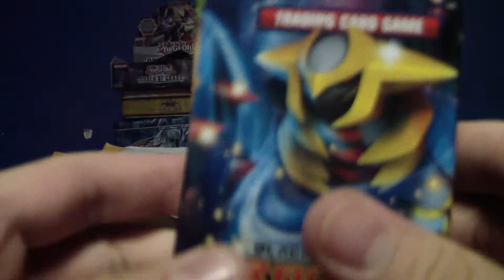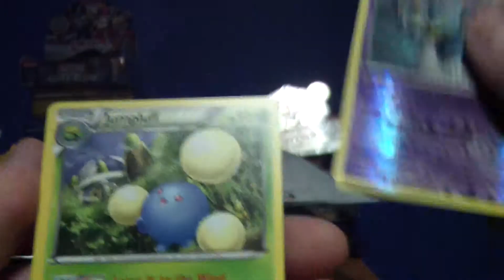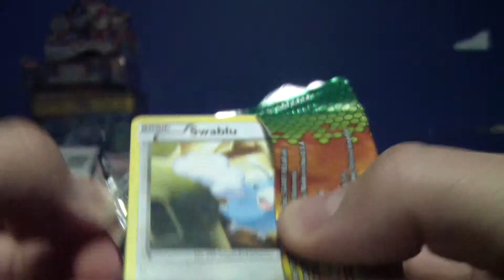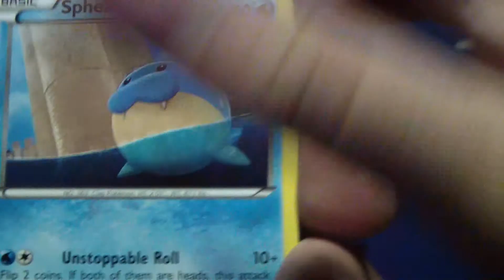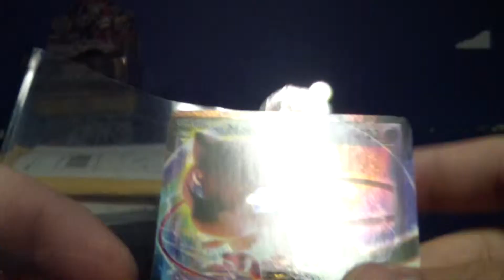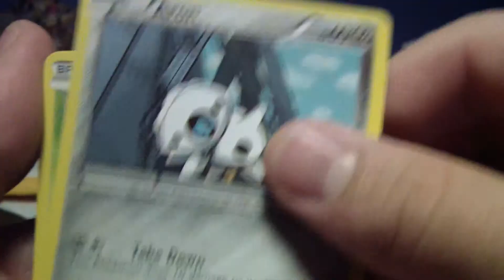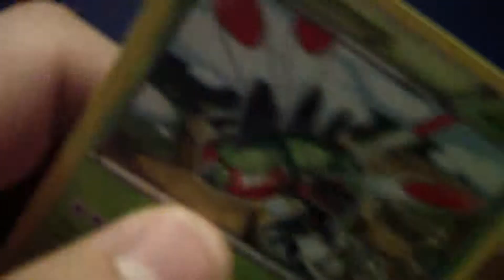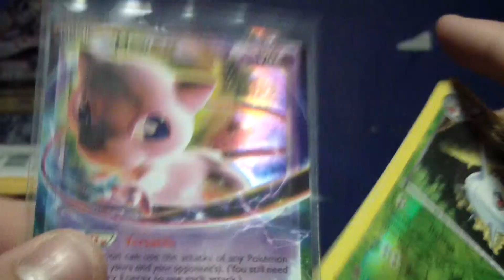Opening Dragon Exalted!!!! (Sweeter Pull)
So i got my 10 packs of Dragon Exalted finally only 2 days late got a awesome pull check it out if you need any of the commons let me know there only .50 cents.
Check out the old trade/sell videos!

Let me know you did and Ill return the favor